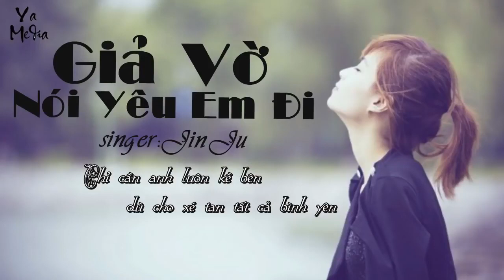「LYRICS」Giả Vờ Nói Yêu Em Đi - Jin Ju || PIG BO ❤️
Hợp tác với kênh YAMEDIA
© Bản quyền thuộc về PIG BO ❤️
© Copyright by PIG BO Channel ☞ Do not Reup
© Phần âm nhạc trong video thuộc bản quyền của công ty giải trí NBC Entertainment